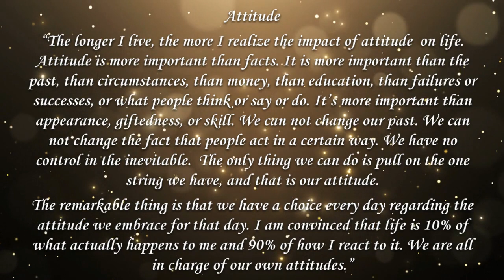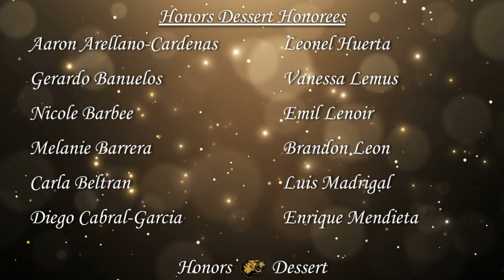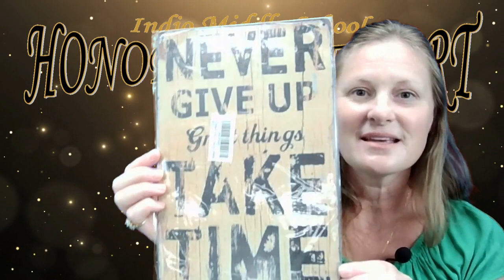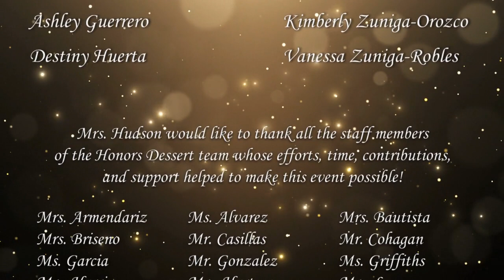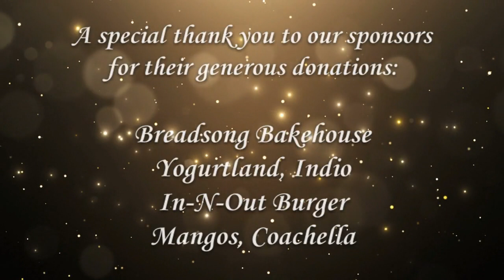Honors Dessert 2021